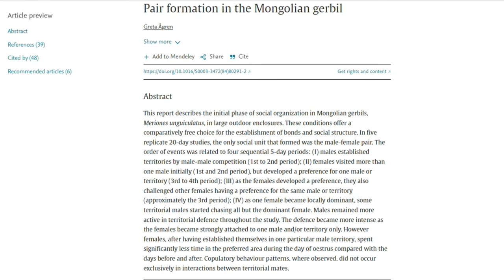Can Gerbils Live Alone?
Do you want to know if gerbils can live alone? Watch this video to find out!
If you want to know how to safely find your single gerbil a friend, check out this complete guide on the process next: 🎬

🛒 For pet toys, enclosure stickers, and adorable gerbil cards, be sure to check out our Etsy store: ➡️

To get ongoing support from me and our community, check out our free Facebook group: 🐹

ATTRIBUTION:
🎬 Wildlife Impulse, Wild Mongolia: Small wildlife of the steppe - gerbils in the wild & steppe polecat (3/4), YouTube, July 7 2019.
🎥 Clips from Flushed Away (2006), produced by DreamWorks Animation
🎥 Clips from The Simpsons (1989), produced by Gracie Films and 20th Television
🎥 Clips from Adventure Time (2007), produced by Cartoon Network
📑 “Pair formation in the Mongolian gerbil”, 1984, Ågren, G. Available
📑 “The effects of individual housing on ‘anxious’ behaviour in male and female gerbils”, 2007, Starkey, N.J. et al.. Available
📑 “Parallels between pairbond disruption in gerbils and human depression”, 1997, Starkey, NJ and Hendrie, CA. Available
📑 “The social life of Norway rats (Rattus norvegicus)”, 2020, Schweinfurth, M. Available
📑 “Intra-family aggression and offspring expulsion in Mongolian gerbils (Meriones unguiculatus) under restricted environments”, 2005, Scheibler, E. et al.. Available
📑 “Social categories in families of Mongolian gerbils”, 2004, Scheibler, E. et al.. Available
📷 Stock photos, videos & animations as part of Wondershare Fimora 11